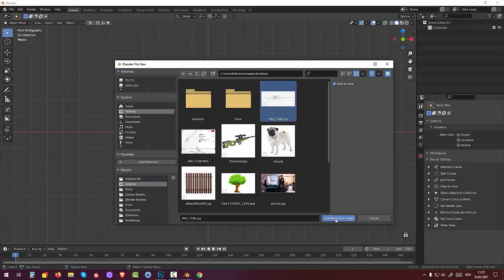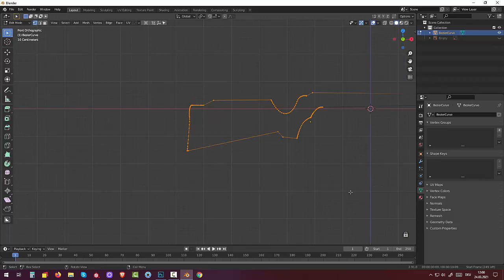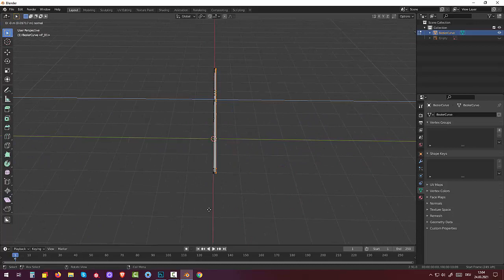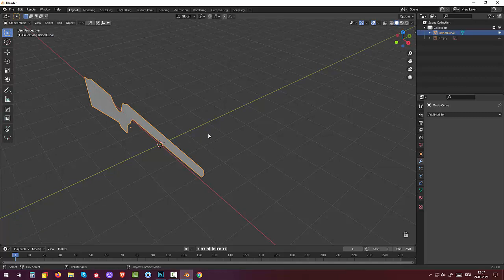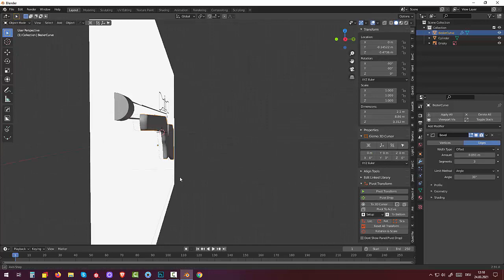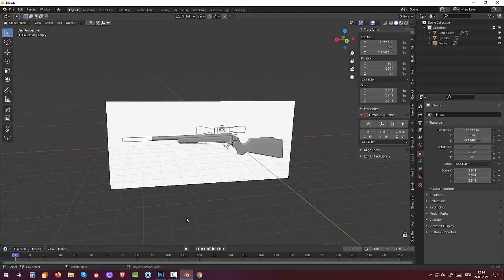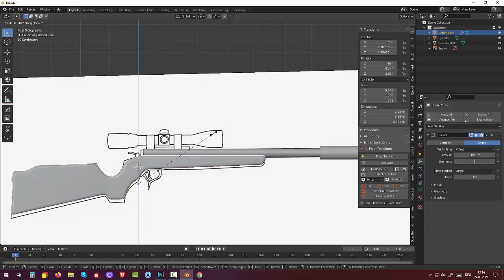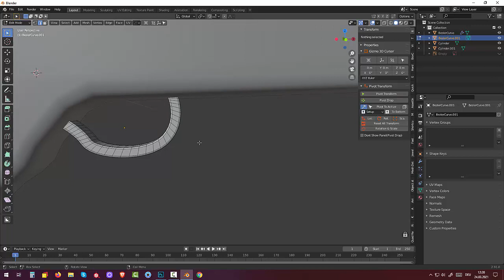103 Blender 2.91.Tutorial Skulpting and Rigging. Снайперка (Part1)